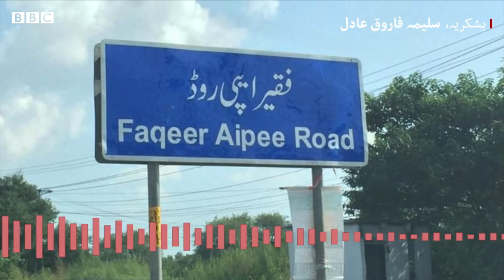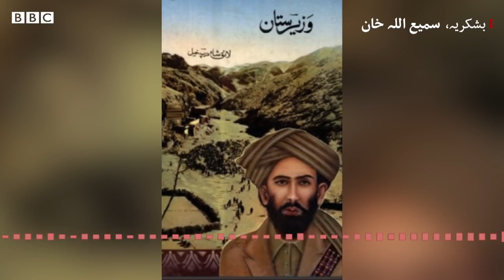Who was Faqeer Aipee - AR Knowledge